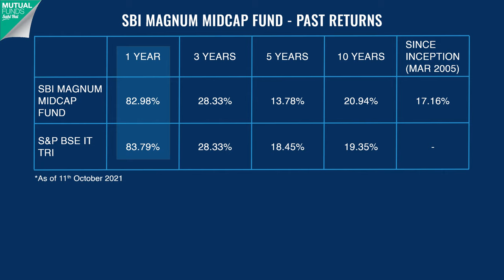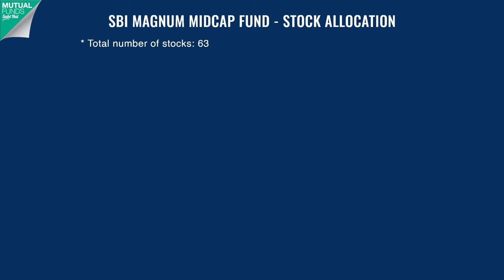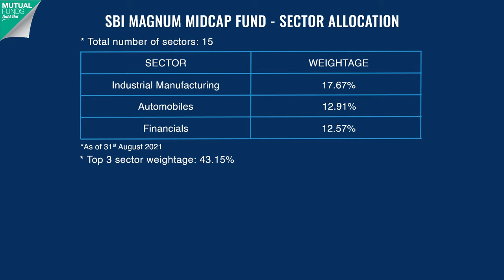SBI Magnum Midcap Fund 2024 | SBI Mutual Fund | Midcap Mutual Funds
SBI Magnum Midcap Fund from the house of SBI Mutual Funds reviewed in detail. The fund has an investment objective to generate long-term capital growth by investing its assets in equity and equity-related securities of midcap securities. The minimum lumpsum amount is Rs.5,000 and the minimum SIP amount is Rs.500. The fund manager of SBI Magnum Midcap Fund is Ms. Sohini Andani.

Questions we have answered in the video.

1. SBI Magnum Midcap Fund review
2. What are Midcap funds?
3. SBI Magnum Midcap Fund investment objective
4. Past returns of SBI Magnum Midcap Fund
5. SBI Magnum Midcap Fund asset allocation
6. SBI Magnum Midcap Fund portfolio allocation
7. SBI Magnum Midcap Fund stock allocation
8. SBI Magnum Midcap Fund concentration and valuations
9. Features of SBI Magnum Midcap Fund
10. Exit load on SBI Magnum Midcap Fund
11. How is SBI Magnum Midcap Fund taxed?
12. Advantages of SBI Magnum Midcap Fund
13. Who should invest in SBI Magnum Midcap Fund?

लाइक
शेयर